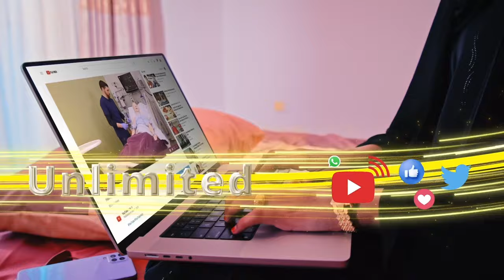Cuntada,shidaalka Iyo daawada ayaa sare u kici doonto Somaliland haddii uu sii socdo dagaalka...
Cuntada,shidaalka Iyo daawada ayaa sare u kici doonto Somaliland haddii uu sii socdo dagaalka Xuutiyiintu ka wadaan Badda Cas